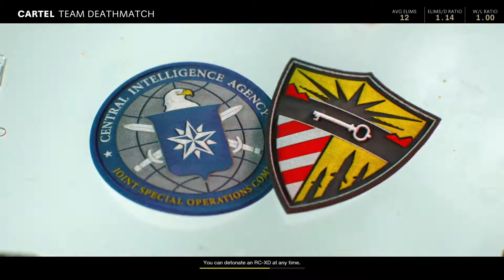Call of Duty®: Black Ops Cold War 42-7 in CARTEL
42 KILLS
7 DEATHS